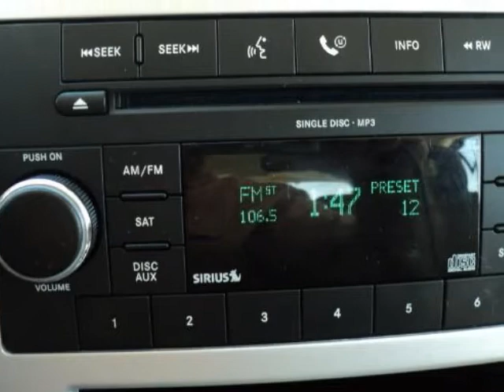2009 DODGE Caliber 4dr HB SXT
2009 DODGE Caliber 4 Door HB SXT

One Owner !! Certified !!

Elder Dodge
Athens, TX